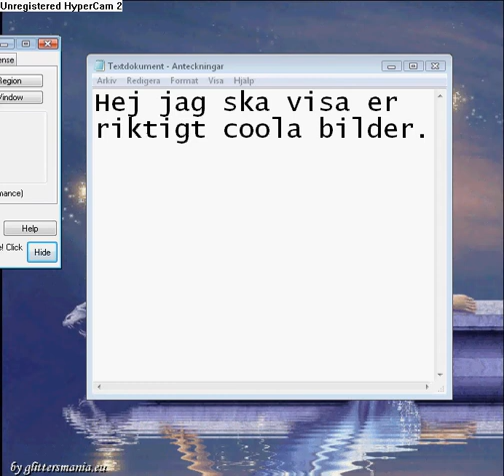Coola bilder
Riktigt coola bilder. Skriv och rösta och sprid ut det xD.